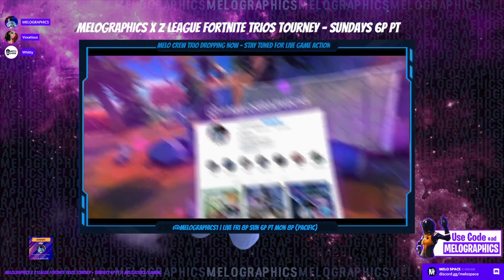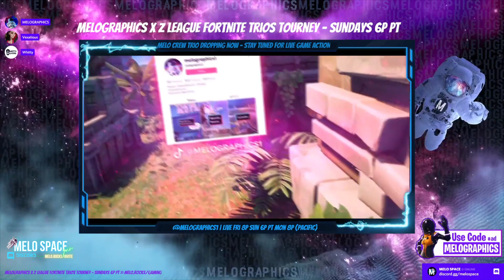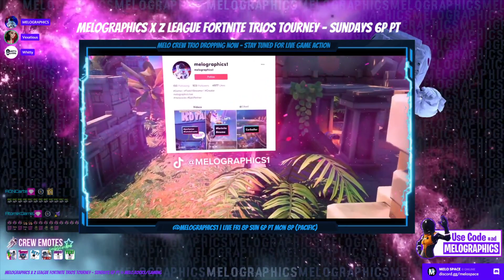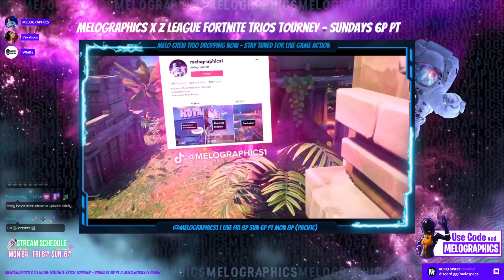Z league Fortnite Trios Tourney 112121 @MELOGRAPHICS1 MeloCrew | Code: MELOGRAPHICS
👀 Check out the new MAdeByMELO Artist Shop with custom-designed apparel and accessories printed to order, graphics and digital graphics for MeloCrew gaming and streaming. PLUS MeloCrew memberships with exclusive perks, freebies, discounts, and access to member-only content and events! 👇
**Live Fortnite Battle Royale Trios Tournament Stream Summary**
 - PLAYERS: @MELOGRAPHICS1 @Whitty_Gaming @VexatiousGamer
 - DATE: 11/21/21

**Unlock Perks & Exclusives**
Join the MeloCrew to unlock exclusive perks and benefits on Twitch and the MELO SPACE Discord today!

- Register for the MELOGRAPHICS x Z League Weekly Fortnite Trios Tourney (Sundays 6p PT)

Help MELOGRAPHICS create awesome content by subscribing on Twitch and YouTube and/or donating directly via PayPal 100% of all tips, Twitch Subscriptions/Bits, and donations go directly to the stream gear/set-up, design assets/programs/subscriptions, and recurring fees (memberships, website hosting, etc.).